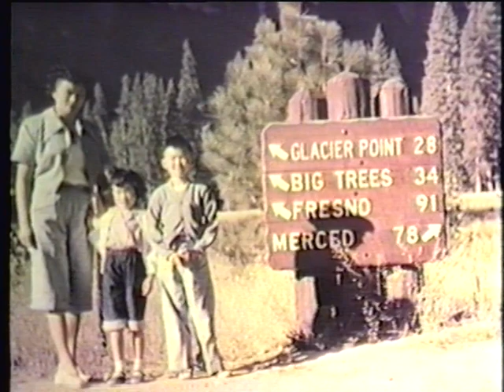Ko Family 1950 to 1958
Trips to Calistoga 1953, Yosemite & Kings Canyon, Franklin School May Day Floats and Maypole Dance 1954 and 1956, Bill Brock (Frank's Army friend) Frog farm in Riverside 1958.